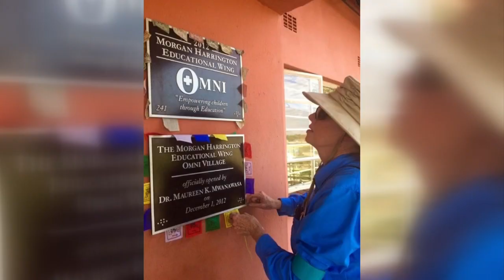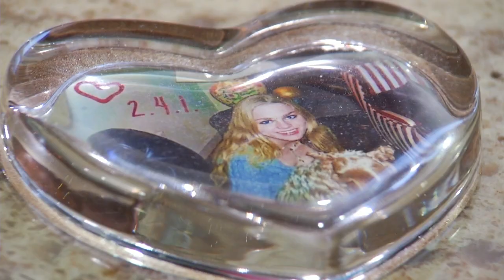Morgan Harrington 8 years later